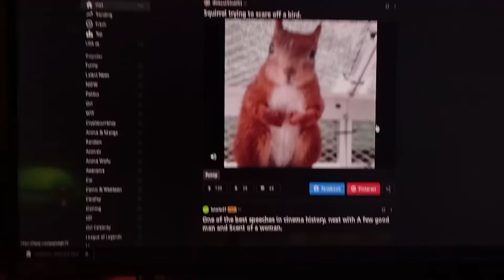Pooch sees the squirrel and Pooch being Pooch